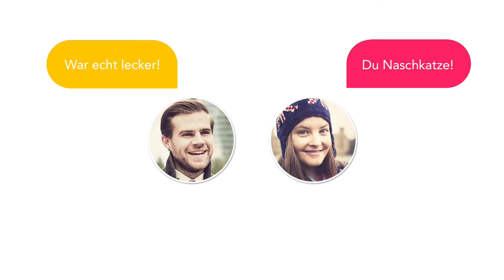Lassen Sie es sich schmecken!